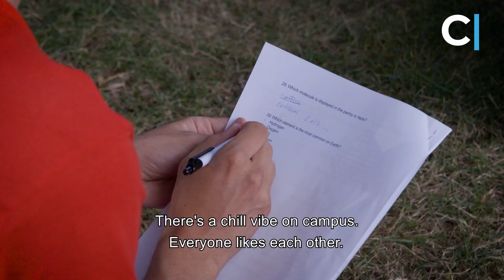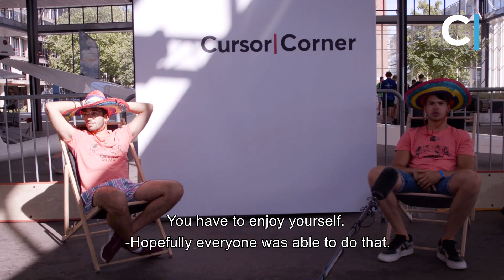Intro 2020 | The recap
About last week... what was it like for you and the person sitting in the opposite chair? Let us round-up the Introduction Week 2020 with this video, made by Fabian Lucas Luijckx and Niels Dusseldorp.